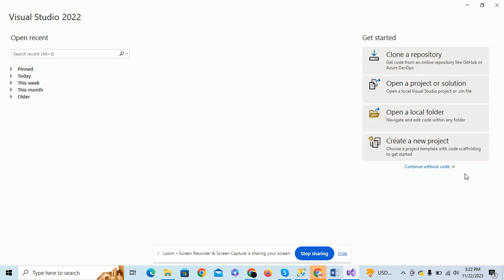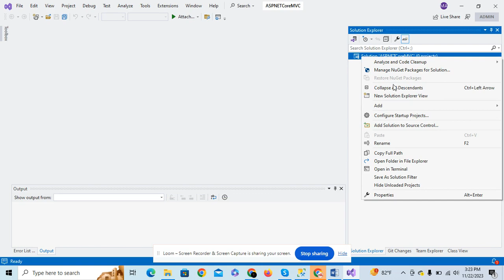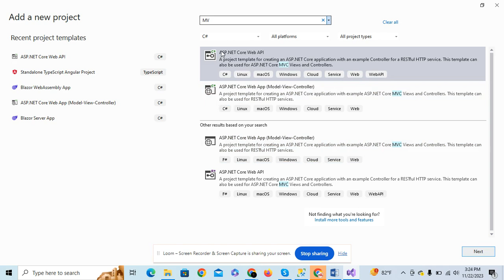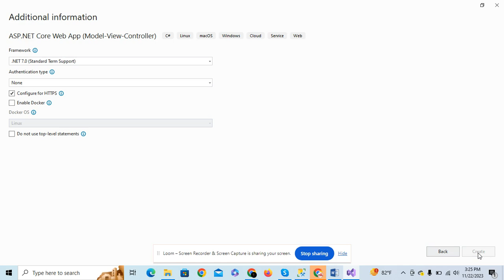Build Your First ASP.NET Core MVC Project in Visual Studio 2022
Follow along as we guide you through creating your first ASP.NET Core MVC project using Visual Studio 2022. From setup to controllers and database integration, master web development with us!
Get hands-on with Visual Studio 2022 in this tutorial series! Learn the ropes of ASP.NET Core MVC, including models, controllers, and views. Start building dynamic web applications today!
Join us on a comprehensive journey through ASP.NET Core MVC development in Visual Studio 2022. Dive into Razor Pages, Entity Framework Core, and MVC routing for robust web solutions.
Starting from scratch? We've got you covered! Learn the essentials of ASP.NET Core MVC setup in Visual Studio 2022. Explore database integration and build your project step-by-step.
Empower yourself with ASP.NET Core MVC skills using Visual Studio 2022. Our tutorials cover everything you need to know about controllers, views, and database integration for web development success.
Asp.Net Core Tutorial in Urdu
Asp.Net Core Tutorial in Hindi